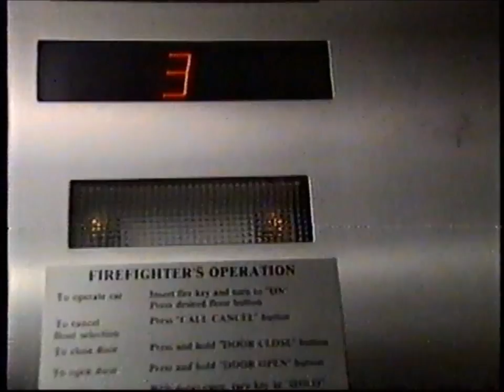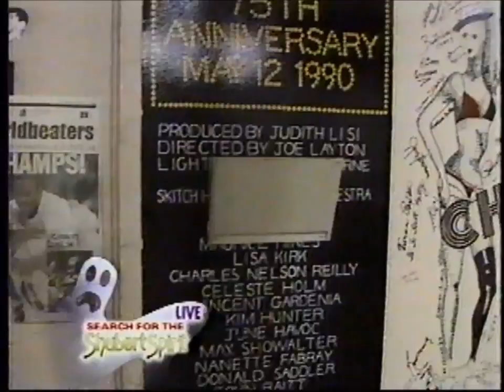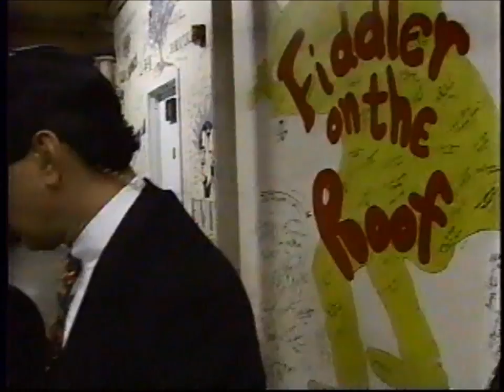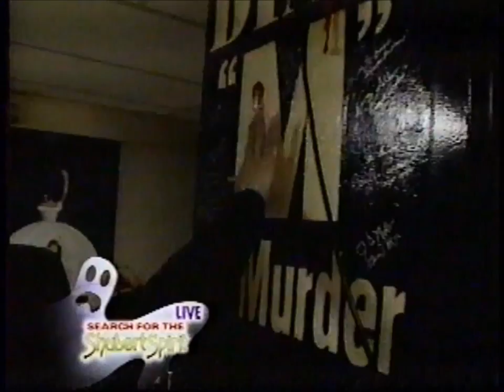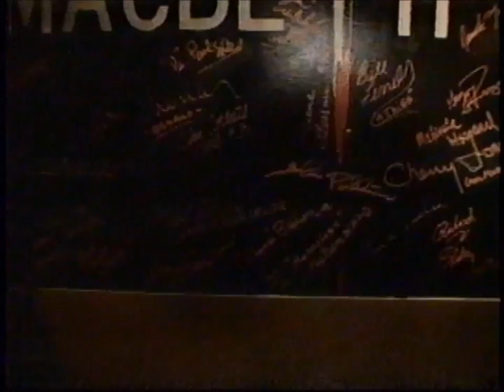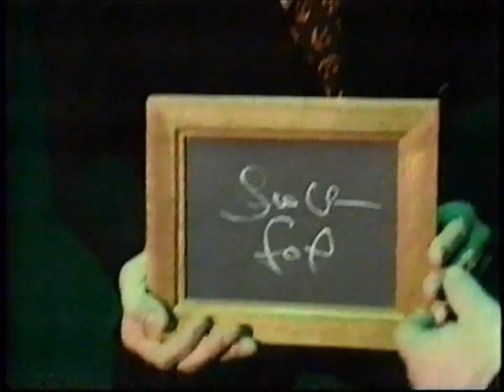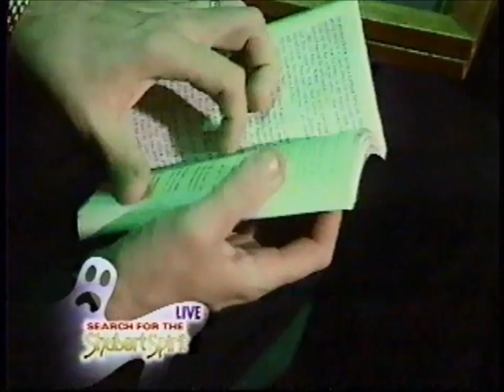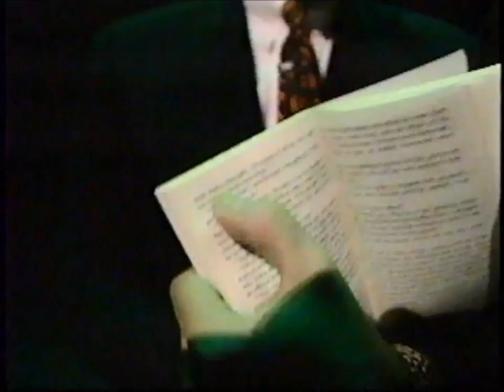"Search for the Shubert Spirit" - WTNH 1999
Each night after the applause dies, the curtain falls, the audience vanishes, the cleaners dust and the lights are shut off, great theatres become dark and silent places... But not always quite empty! "The Search for the Shubert Spirit", hosted by WTNH's Geoff Fox & Anna Sava, and featuring Marc Salem, takes you backstage and back in time, as investigate (and even attempt to contact) the ghost of New Haven's historic Shubert Theatre!